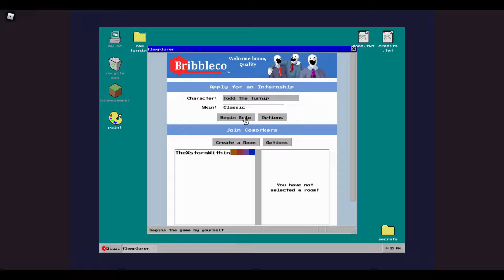Roblox Cleaning Simulator Gameplay